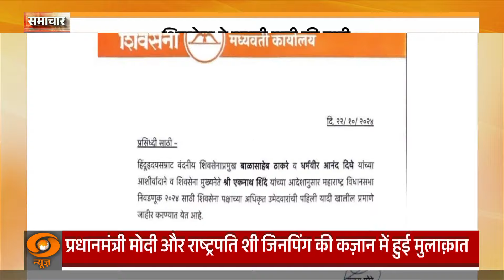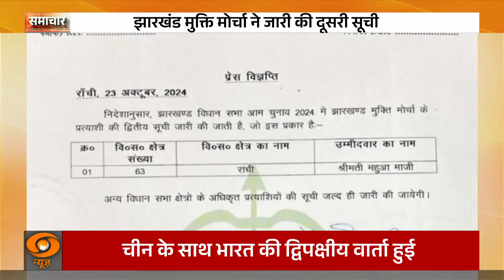Samachar@ 6 pm: Arunachal CM Pema Khandu inaugurated Kameng Culture & Heritage Museum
Prime Minister Narendra Modi today underscored the importance of properly handling differences and disputes between India and China and not allowing them to disturb peace and tranquility. Mr. Modi held a bilateral meeting with Chinese President Xi Jinping on the sidelines of the 16th BRICS Summit in Kazan.